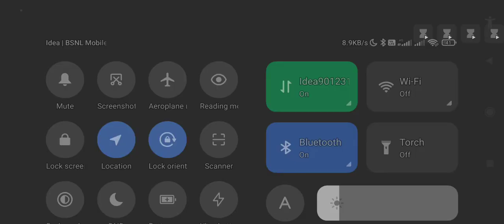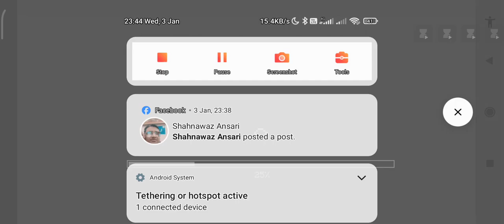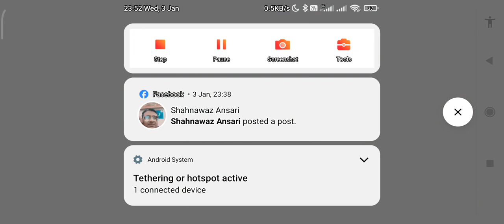Playing craftsman 🔥. Showing of my own world 🌈 💖